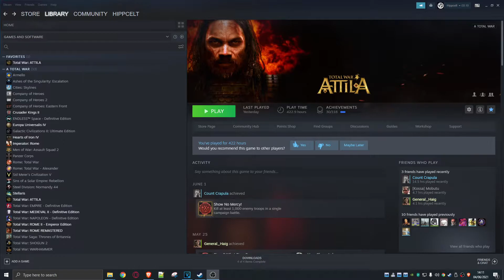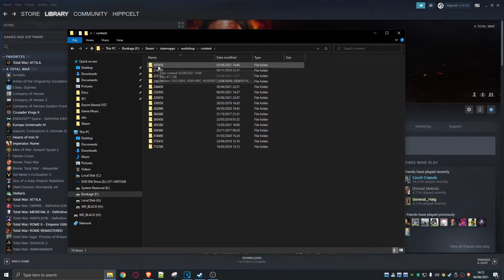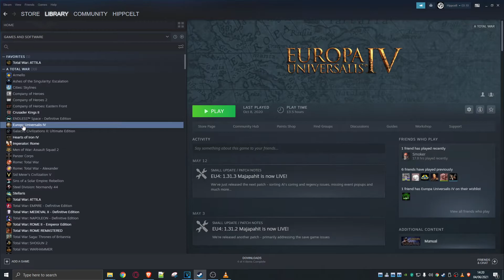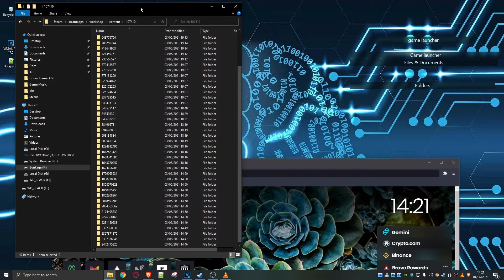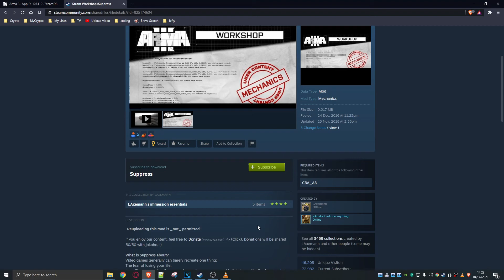Steam Workshop - How to trace and find files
The Steam workshop is pretty great when it works , However you do get issue every now and then. There are multiple reasons as to why you would want to see what's what on your Hard drive , whether you've got orphaned files taking up space or you want to reverse engineer a mod. The problem with the workshop is that once files are on your drive they only use a numerical id. In this vid I show you how easy it is the Identify which games and Mods you have installed.